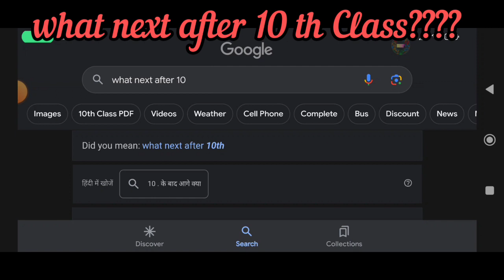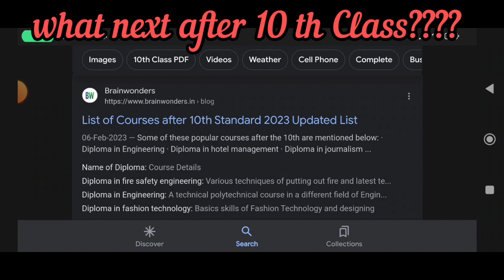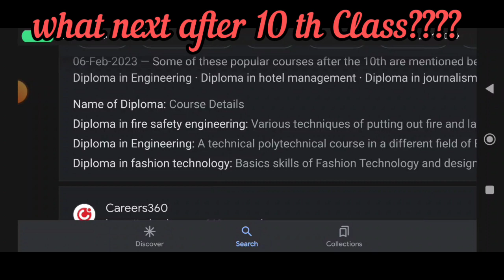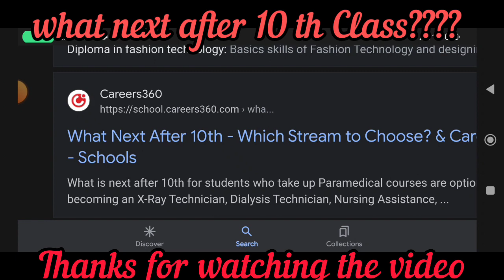cbse results updates 23 now what next after 10th ??? complete details shared courses after 10th ll